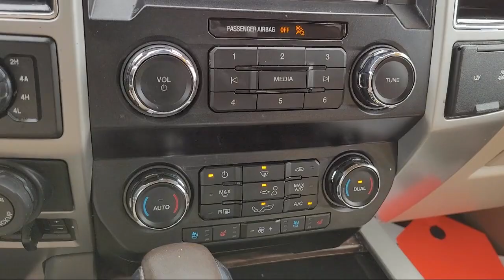2019 Ford F-150 Lariat SuperCrew Concord San Jose Fremont Hercules Sacramento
2019 Ford F-150 Lariat SuperCrew Stock Number: P12822 Vin:1FTEW1E48KKE38049.

2285 Diamond Blvd.